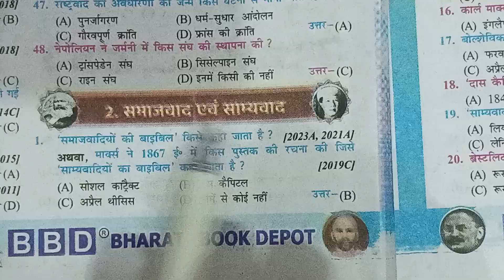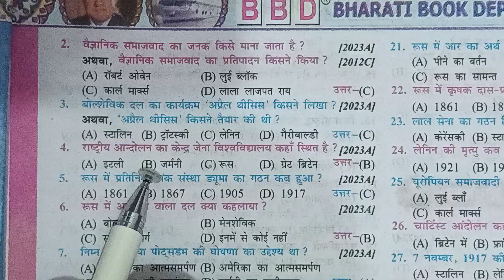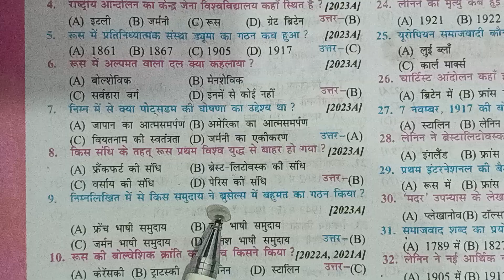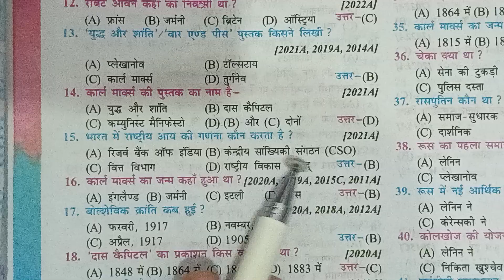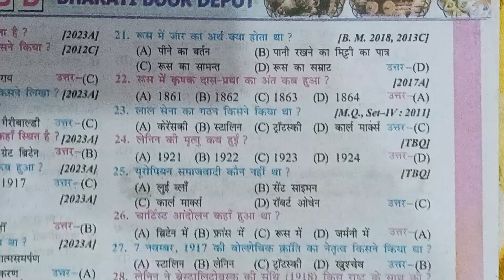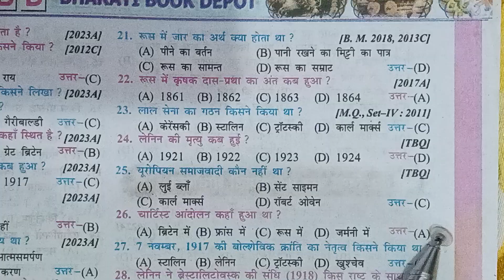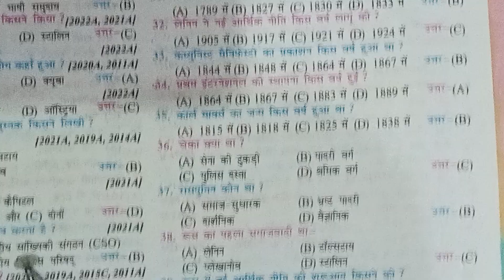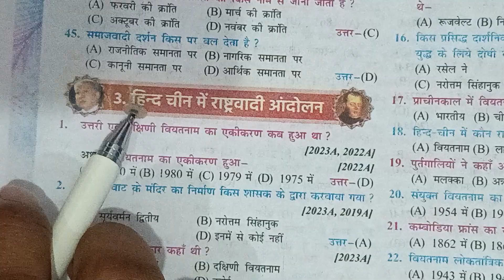Class 10 || HISTORY CHAPTER 2 || समाजवाद एवं साम्यवाद Objective Question || samajwad AVN samyavad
Class 10 HISTORY CHAPTER 2 समाजवाद एवं साम्यवाद Objective question answer